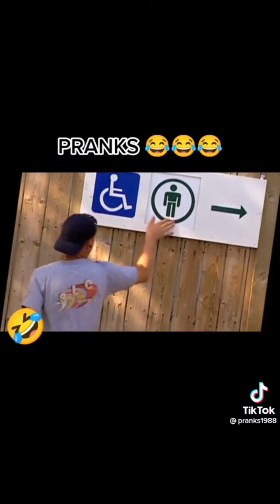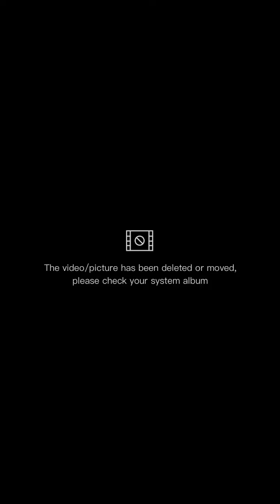pranks videos from prank1988